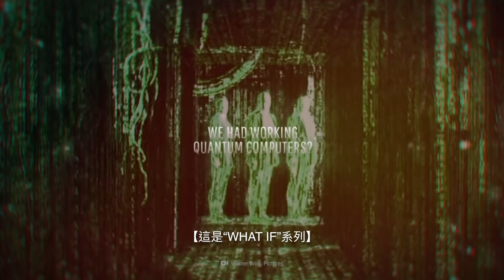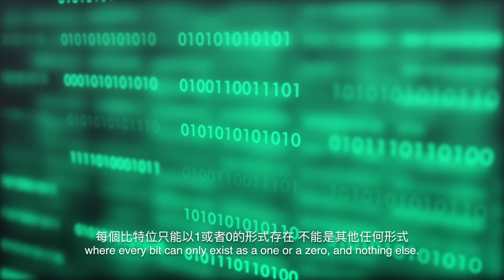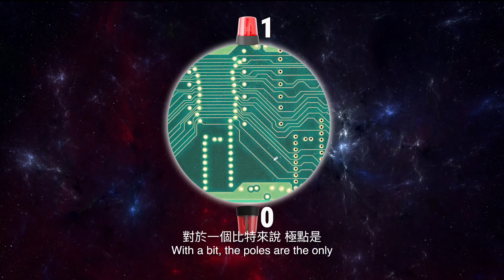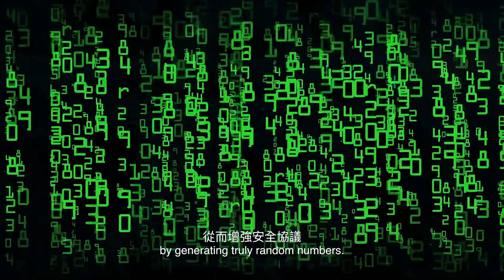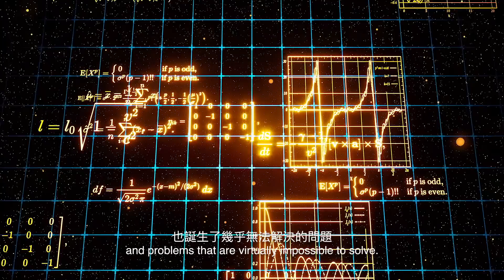如果我們今天有可工作的量子電腦？ | 大膽科學